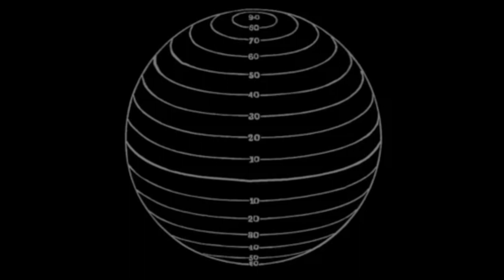Φολέγανδρος εκ παραλλήλου 20 10 23